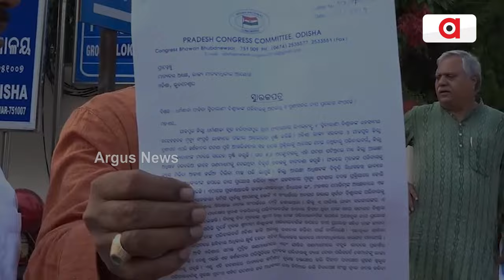ପୁଣି ତାଜା ହେଲା ସ୍ମିତାରାଣୀ ବିଶ୍ବାଳ ମୃତ୍ୟୁ ମାମଲା || Smitarani Biswal Death Case || Dharmasala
ପୁଣି ତାଜା ହେଲା ସ୍ମିତାରାଣୀ ବିଶ୍ବାଳ ମୃତ୍ୟୁ ମାମଲା । ନ୍ୟାୟ ପାଇଁ ପିଇଓ ସ୍ମିତାରାଣୀ ବିଶ୍ବାଳଙ୍କ ପରିବାର ପକ୍ଷରୁ ଗୁହାରି। କୋର୍ଟର ଦ୍ବାରସ୍ତ ହେଲେ ଧର୍ମଶାଳା ହରିଦାସପୁର ପଞ୍ଚାୟତ ପିଇଓ ମୃତ ସ୍ମିତାରାଣୀଙ୍କ ସ୍ବାମୀ । ଏବେବି ରହସ୍ୟ ଘେରରେ ସ୍ମିତାରାଣୀଙ୍କ ମୃତ୍ୟୁ । ଆଉ ଏବେବି ମନେ ପକାଇଦେଉଛି ଧର୍ମଶାଳାର ରଙ୍ଗଶାଳା ।